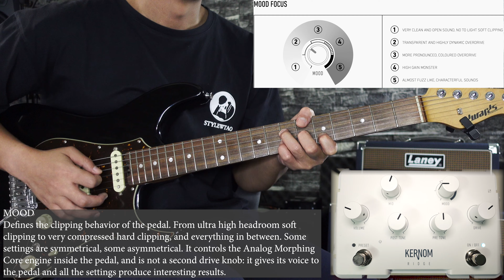Kernom RIDGE | Versatility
This pedal just blew my mind with its versatility and range of overdriven tones. If you want classic and modern tone(s), the Kernom RIDGE delivers! Hands down one of the best overdrive pedals up to date in my opinion.

TIMESTAMP
Testing it out 00:00
Intro 00:57
Mood 02:40
Mid  08:17
Pre Tone 09:47
Post Tone 10:29

Easy shoot with ➡️